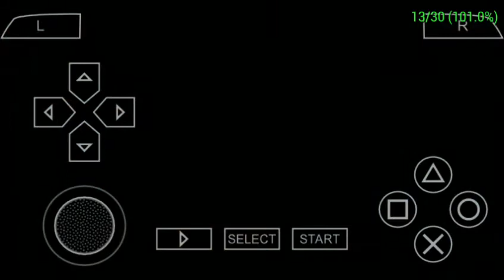GTA: Vice City Stories (PSP) Walkthrough Mission # 25 - Money For Nothing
GTA: vice city stories (psp) walkthrough mission # 25

Reward : $1500